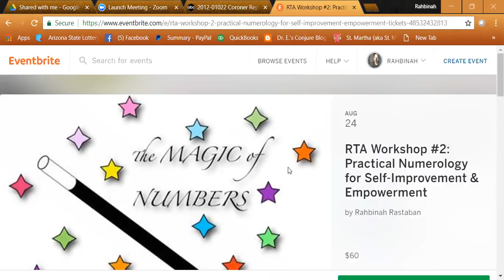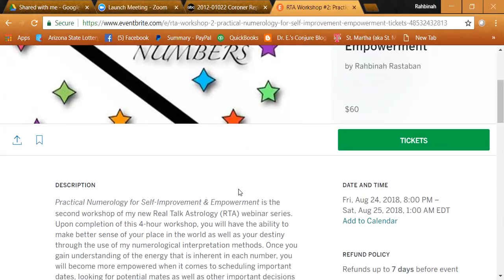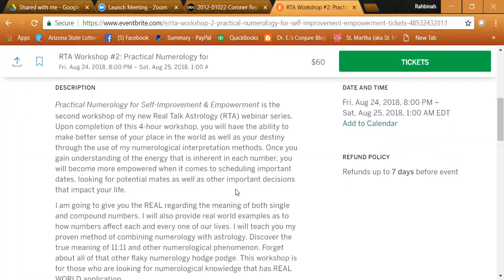For Leo Season: An Astrological Case Study on Whitney Houston (Part 1)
Since it's Whitney Houston's birthday, I decided to do an Astrological Case Study on her life, her death, and her karmic struggles. In part 1, I discuss some of the aspects of her natal that stick out to me the most.